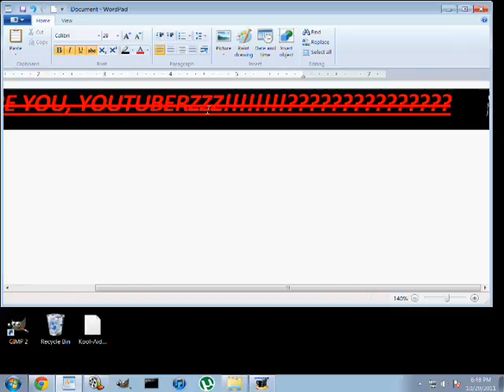My 50th Video Celebration: Zombies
Zombieness, and don't get scared!